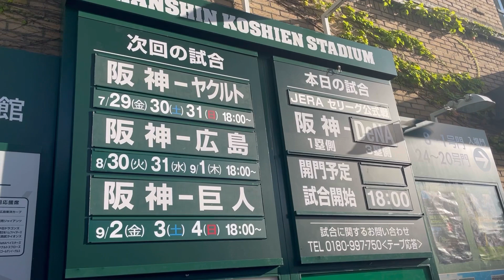【遂に借金完済】前半戦最終戦で最大借金16を完済して勝率5割ー！奇跡のドラマ起こすぞー！そして2位浮上！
☆僕の全てのチャンネル☆

トラキチꫛꫀꪝ✧‧˚チャンネル(激辛系や企画系)

〜〜〜Pocochaアカウント〜〜〜
    検索➦🐯ིྀトラキチ🐯ིྀ
〜〜〜毎日配信中〜生配信アプリ〜〜〜

個人的に1番好きな動画
【串家物語で100本食べるまで終われまてん！】

音源

ミュージシャン: LiQWYD